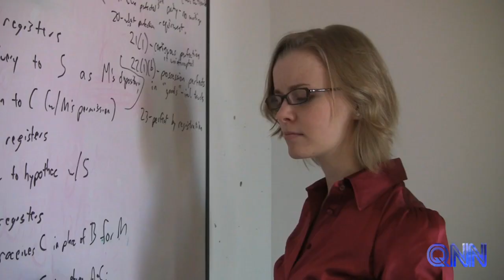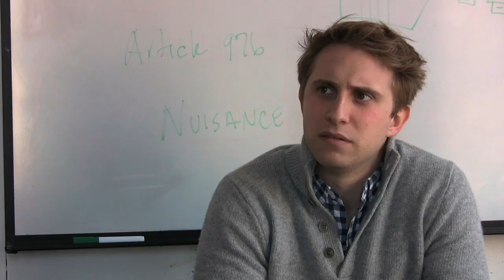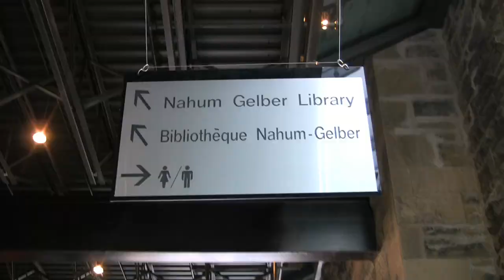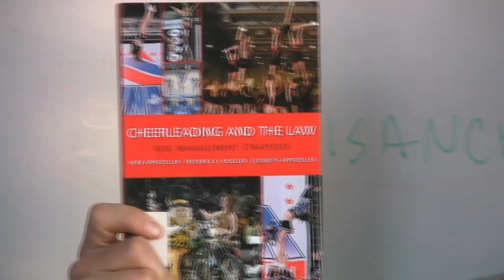Factum Day 2010: Part I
A behind-the-scenes look at Factum Day at the McGill Faculty of Law. 2Ls scramble to put the finishing touches on the biggest assignment of their lives as the deadline looms.